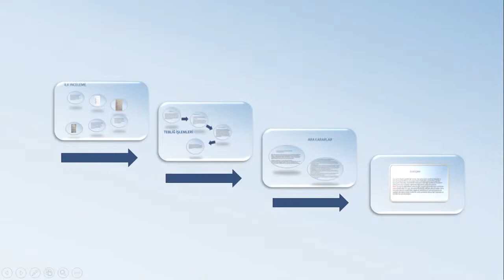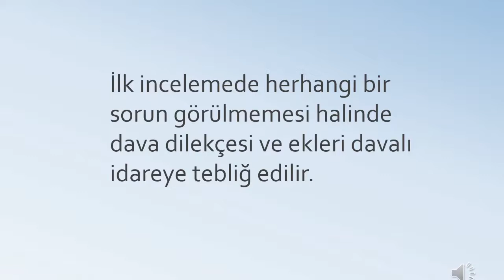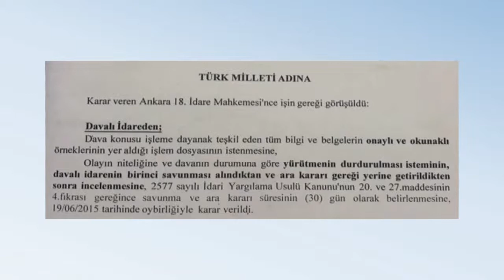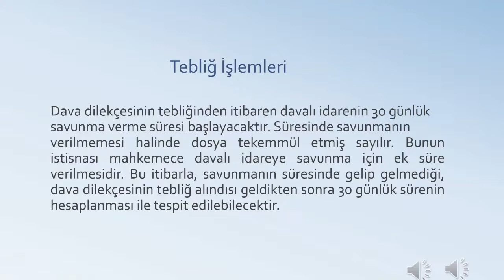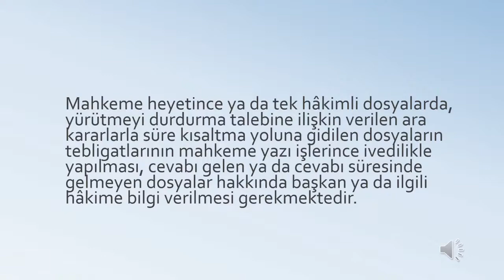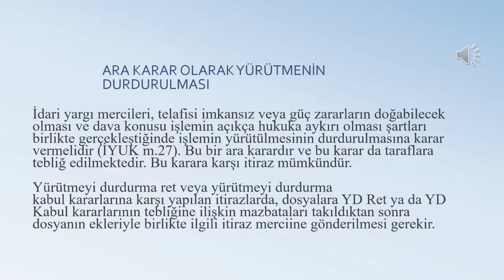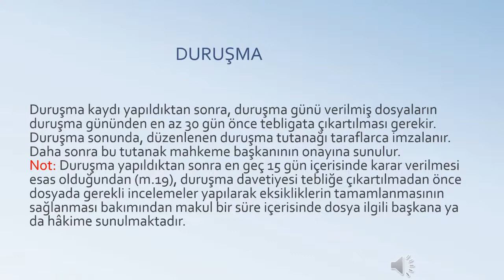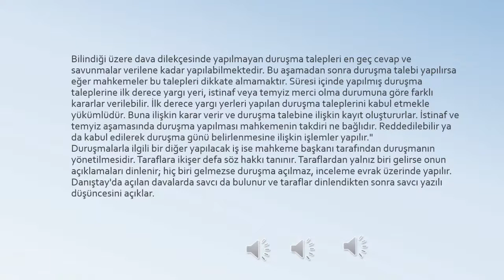Yeni video Orta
hajkalken